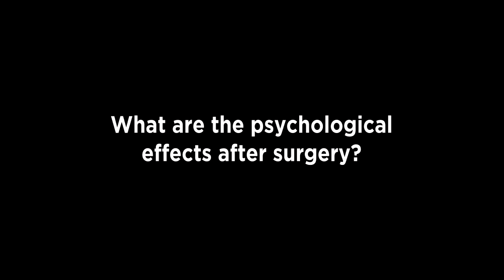What are the psychological effects after surgery?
Duke E. Cameron, MD, is the Cardiac Surgeon-in-Charge and the James T. Dresher Sr. Professor of Surgery at the Johns Hopkins Hospital, and the Director of the Dana and Albert "Cubby" Broccoli Center for Aortic Diseases at Hopkins. A member of our Professional Advisory Board, Dr. Cameron specializes in valve-sparing aortic root surgery.